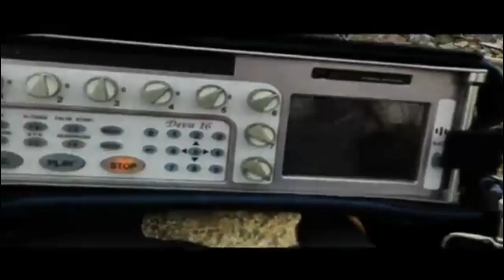Halo 4-Field Audio Recording 1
This is a video that shows 343 Industries recording explosion sounds for Halo 4.